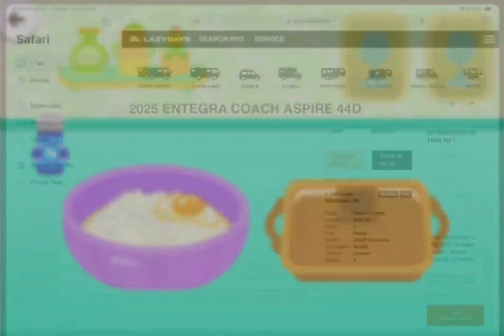Game Cocobi My Restaurant, Nhà Hàng Của Tôi